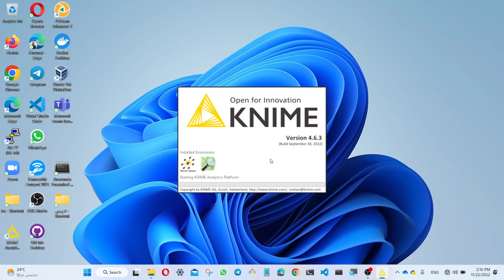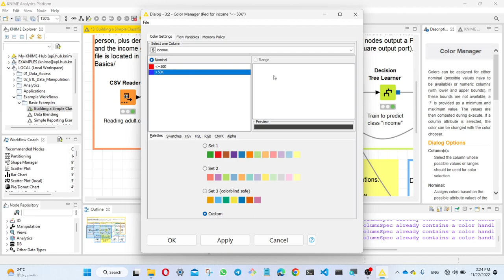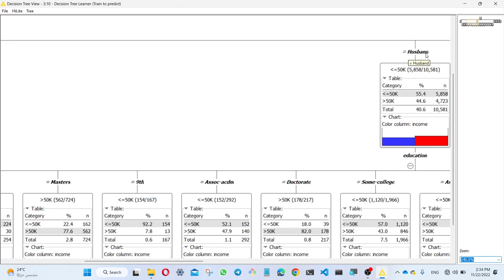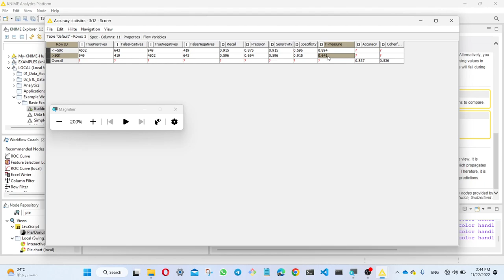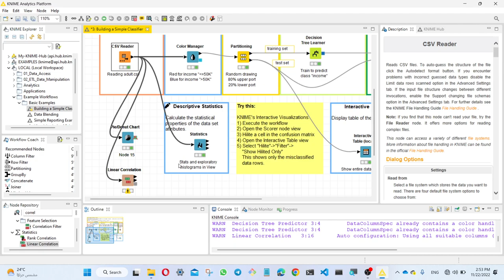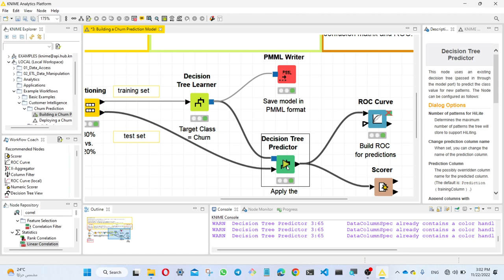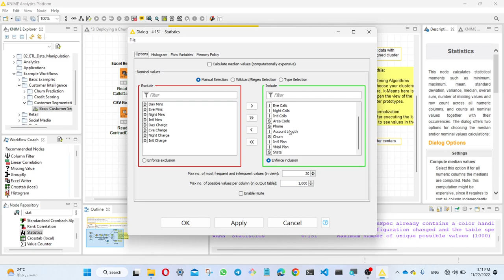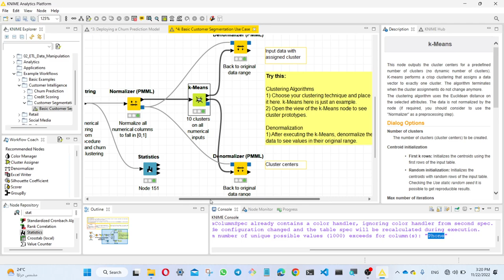علم البيانات | شرح الامثلة في اداة علوم البيانات "النايم" KNIME